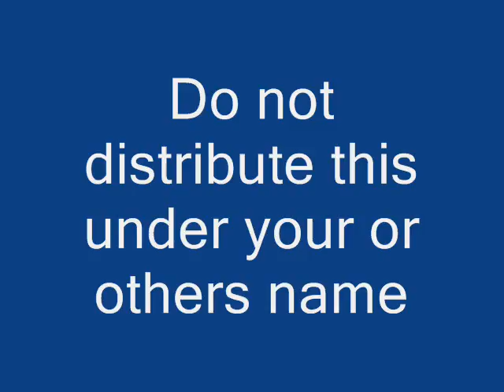DJ Nightchild - Dark dream o' mine